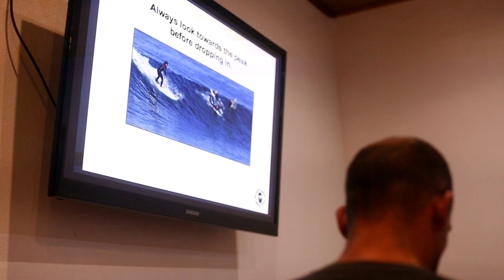WRSC Beginner Surfer Package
Our beginner's package includes 7- Day accommodation with breakfast in our beachfront restaurant, daily in-water lesson, surf seminars and video analysis and don't forget about our amazing graduation trip by the end of the week.

PURA VIDA!